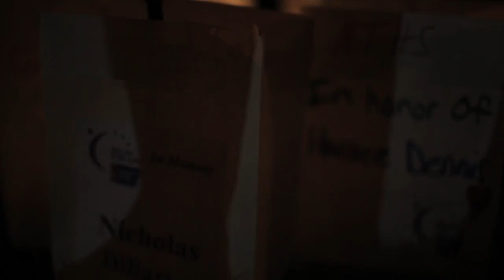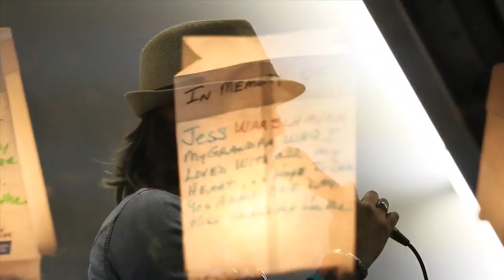Above All (Relay for Life) - Krissy Krissy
This song is from my new EP "Above All" look for it  on iTunes and all digital retailers Sept 25, 2012.

"oh you made me who I am. Oh you made me who I am. don't let me go for I will fall. your love is... above all..."